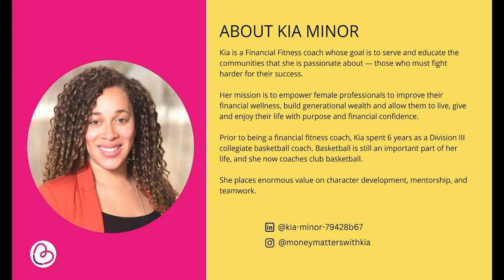31 Kia Minor on leadership lessons from the court, inspiring your team, and building trust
Hello and welcome back to a new episode of Her HypeSquad with Bosstrack!

This week I talk with Kia Minor about leadership lessons from the court, inspiring your team, building trust and never giving up.

About Kia Minor:

Kia is a Financial Fitness coach whose goal is to serve and educate the communities that she is passionate about — those who must fight harder for their success.

Her mission is to empower female professionals to improve their financial wellness, build generational wealth and allow them to live, give and enjoy their life with purpose and financial confidence.

Prior to being a financial fitness coach, Kia spent 6 years as a Division III collegiate basketball coach. Basketball is still an important part of her life, and she now coaches club basketball.

She places enormous value on character development, mentorship, and teamwork.